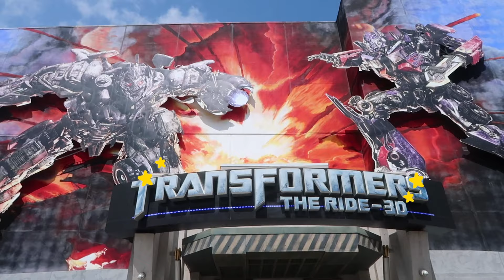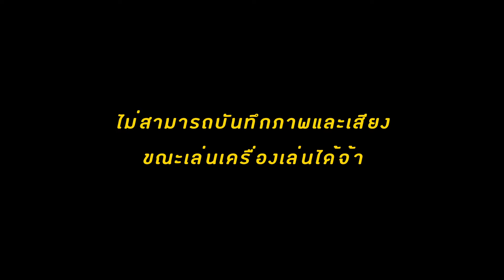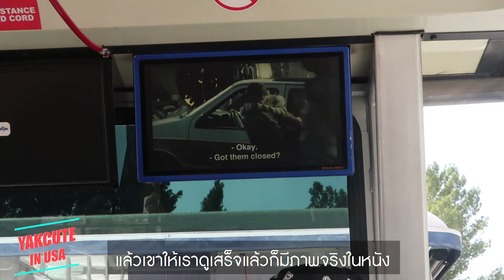จะเป็นลม! เมื่อคนอายุ 30 ไป Universal Studio ที่ LA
ไปเที่ยวแอลเอทั้งที จะพลาด Universal Studio ไปได้ยังไง บอกเลยว่าเรามาไกลต้องขอลุยให้ครบ! แถมขอจบด้วยบัตเตอร์เบียร์หวานๆ :)
แต่สังขารคนทำงานหนักอย่างพวกเราจะไหวไม่ไหว ขึ้นปราสาทแฮร์รี่พอตเตอร์รอดไม่รอด มีการวางแผนอย่างไรให้ได้เล่นครบทุกเครื่อง! ไปดูกันเลยยยย!!

Open your heart, Open your eyes.
Don't Forget to...
- Press Like!